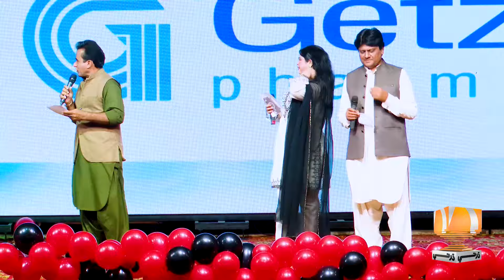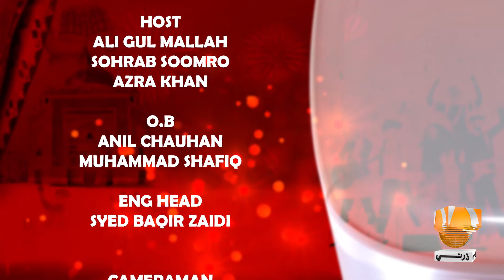Dharti Tv Mega Festival Hyderabad | Host: Sohrab Soomro Ali Gul Mallah | Azra Khan | 1st Day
Live Dharti Tv Mega Festival Rani Bagh Hyderabad | Host: Sohrab Soomro Ali Gul Mallah | Azra Khan | 1st Day